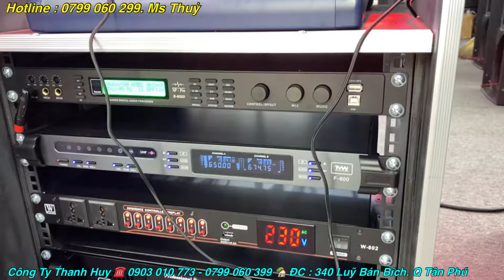Hơn 800Km - Test Dàn Xịn - Hát Hay - Khuyến Mãi 42,5Tr “ Gửi Về Hội An. LH 0933991244